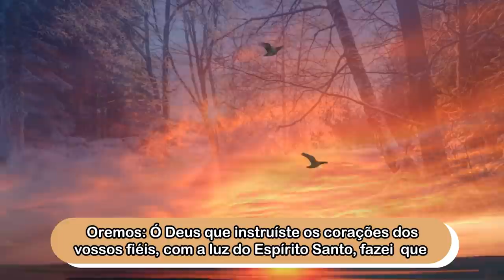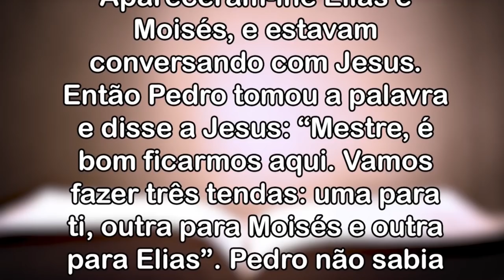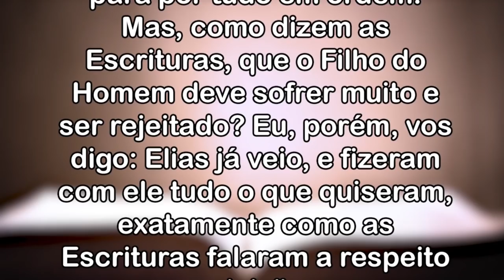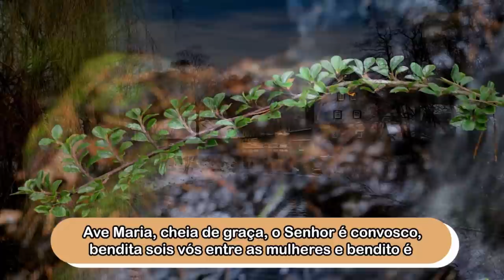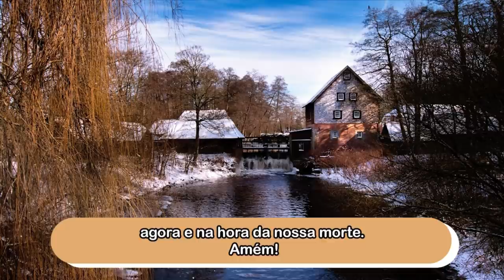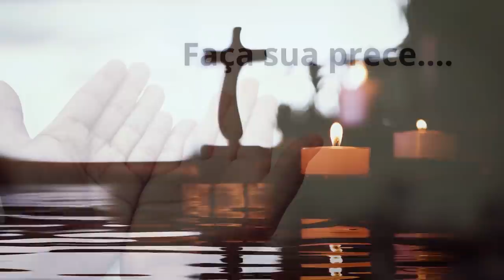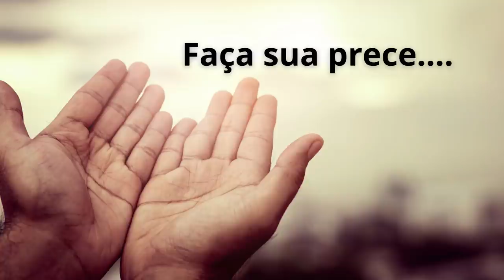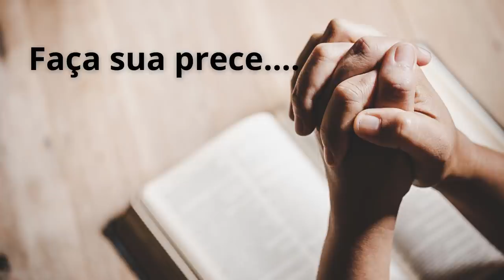Bênção da Noite! Dia 19 de FEVEREIRO de 2022 - Padre Robson Oliveira #64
Moisés e Elias presentes e conversam com Jesus representam respectivamente a Lei e os Profetas, isto é, todo o Antigo Testamento. Moisés é o líder da libertação do Egito. O comparecimento deles vem dar testemunho de Jesus. Ele é o libertador definitivo, prometido e prefigurado nos líderes do passado. Elias é o restaurador do javismo no Reino do Norte no tempo do rei Acab, o profeta que libertou o povo da idolatria que gera opressão. O Antigo Testamento testemunha que Jesus veio para libertar mediante a entrega total de sua vida.